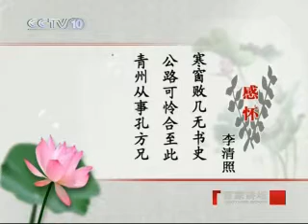李清照 诗词鉴赏 减字木兰花 感怀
减字木兰花 李清照

卖花担上 买得一枝春欲放
泪染轻匀 犹带彤霞晓露痕
怕郎猜道 奴面不如花面好
云鬓斜簪 徒要教郎比并看

感怀 李清照

寒窗败几无书史 公路可怜合至此
青州从事孔方兄 终日纷纷喜生事
作诗谢绝聊闭门 燕寝凝香有佳思
静中吾乃得至交 乌有先生子虚子